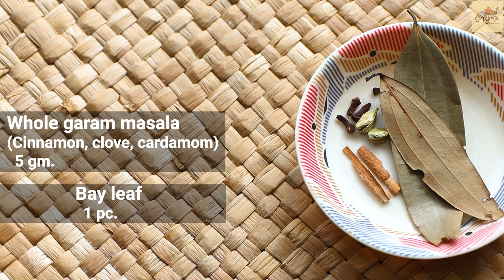Chicken Keema'r Muithya (চিকেন কিমার মুইঠ্যা)| Bengali Style Chicken Dumplings | Easy Chicken Recipe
We all have eaten Chitol Macher Muithya a pure bengali delicacy, made with Chitol mach. But have you ever eaten Chicken Keema'r Muithya? Guess not! Here we made Muithya with chicken keema instead of chitol mach. Sounds interesting right? So, what are you waiting for? Do watch this unique recipe.

Nutrition Facts :

1. Chicken is keto friendly, high in protein and low in fat compared to other meats.
A 3.5 ounce (100 gm.) serving of chicken provides 165 calories, 31 gm. of protein & 3.6 gm. of fat.

2. It gives 20 major amino acids that our body needs on a regular basis.

3. It is easily digested by the body because it's low in collagen.

4. It gives 52% of Niacin, 31% of Selenium, 25% of Vitamin B6, 12% of Riboflavin & 9% of Potassium of daily needs.

Watch the full recipe and don't forget to give a big fat thumbs up.

v=Xh9WNSOCjSQ